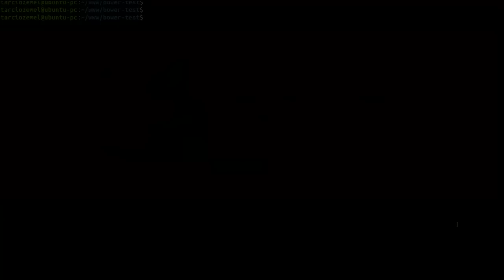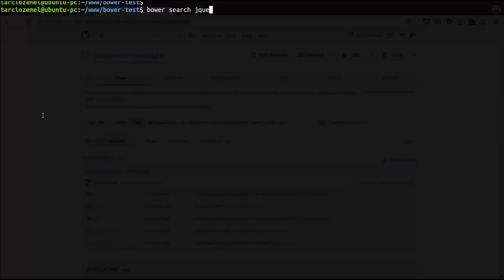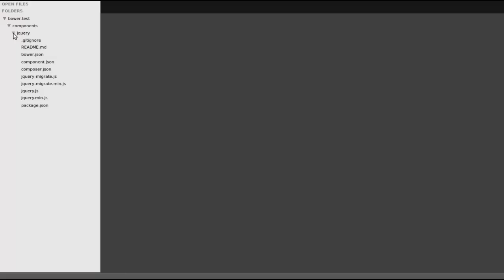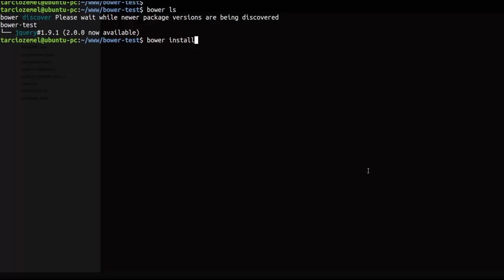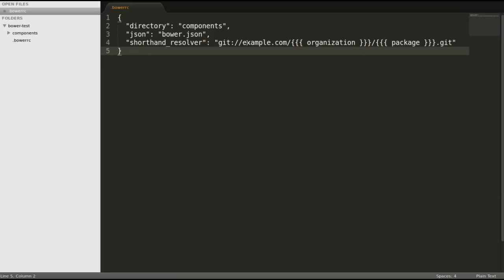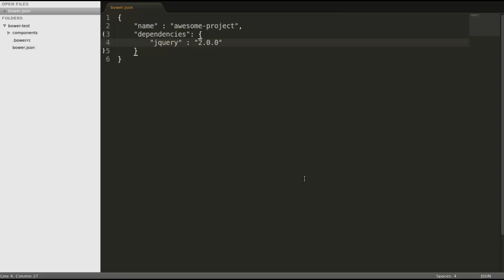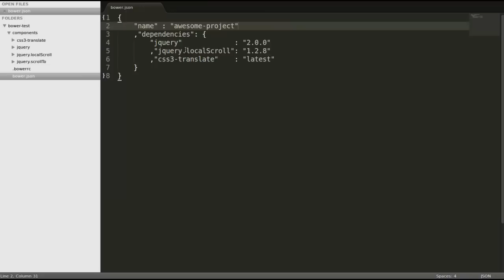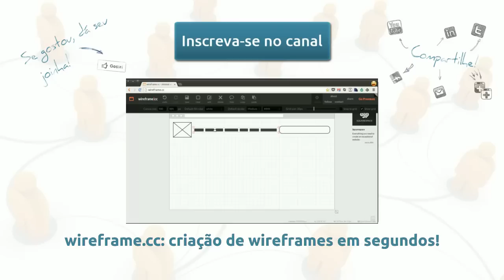Bower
Bower é um gerenciador de dependências para o front-end que conta com a qualidade Twitter.

Sua proposta é gerenciar pacotes para o front-end de maneira rápida e descomplicada e prover uma melhor organização e gerenciamento dos recursos de front-end necessários para seus projetos!

Neste screencast, saiba mais sobre o Bower e de que maneiras ele pode lhe ser útil.